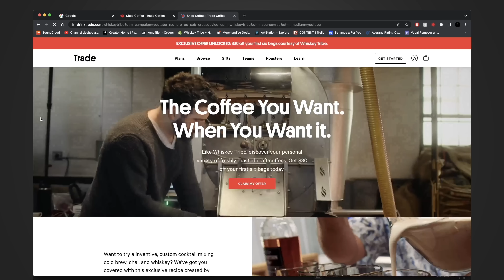Is OLDER whisky worth the money? | $50 vs $150 Blind Tasting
We're often asked about an old age statement whiskey with good value.